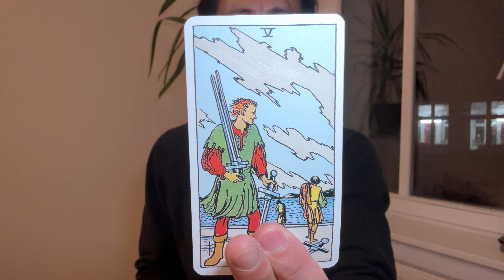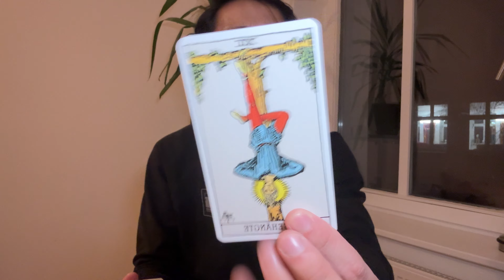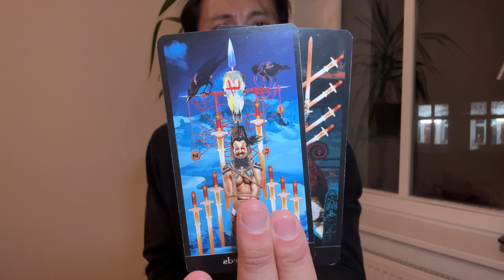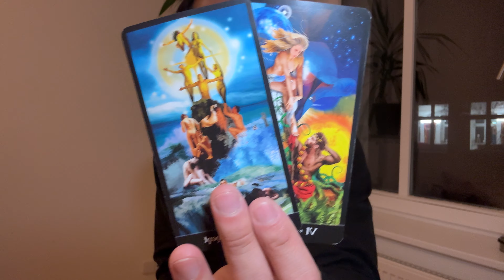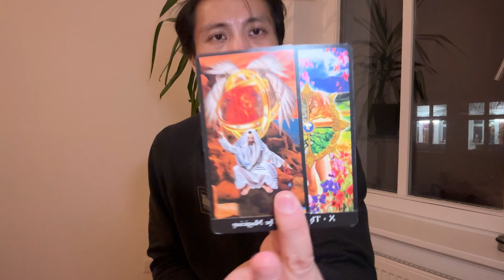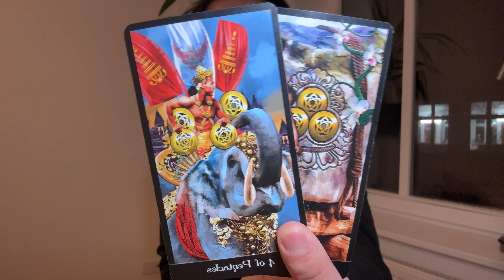Pisces ♓️ VS. All 12 Signs - You Are Changing That Game -- Not Playing The Game Pisces!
This is an Pisces VS All 12 Signs for February 2024. We are going to take a look and see what you need to know right now, and then we will finish off the read with you vs all 12 signs.

Tarot Apokalypsis